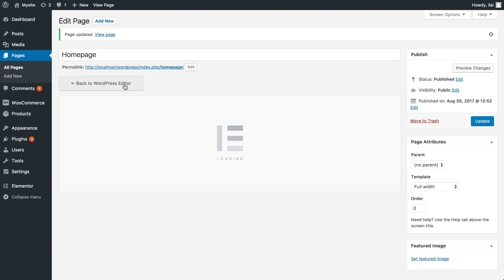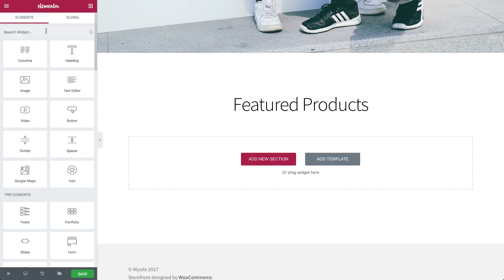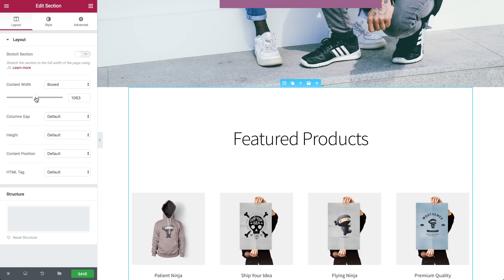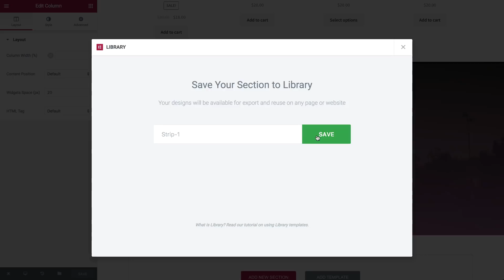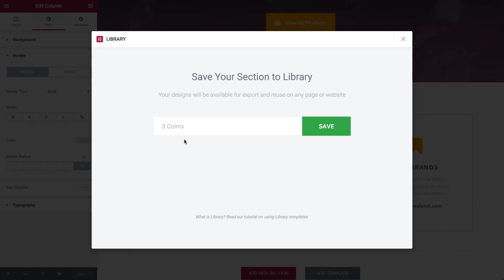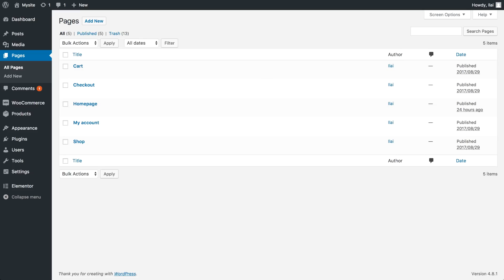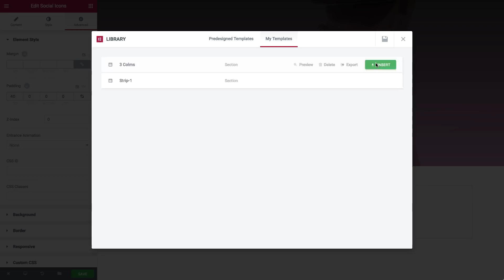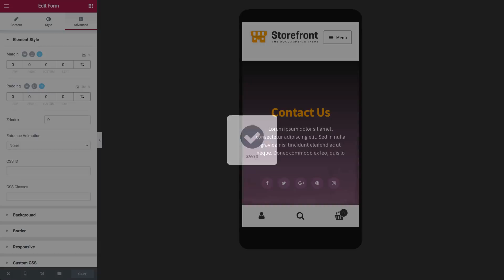How to Design an eCommerce Website With Elementor, WooCommerce & Storefront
In this video, you will learn how to design a complete eCommerce hompage and contact page, using Elementor, WooCommerce and StoreFront.

Storefront is the free and official theme for WooCommerce, the most popular eCommerce store solution for WordPress. By utilizing the visual design capabilities of Elementor, you can customize your Storefront website in a visual, quick and easy way.